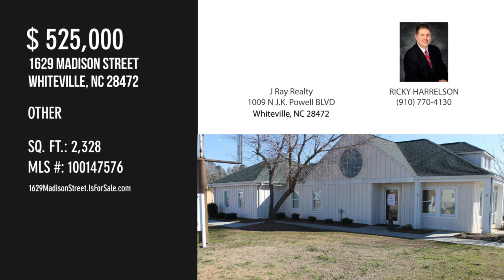1629 Madison Street, Whiteville, NC 28472 - RICKY HARRELSON - MLS 100147576